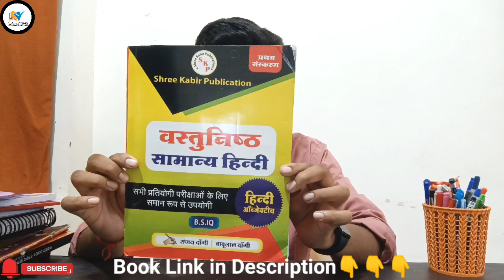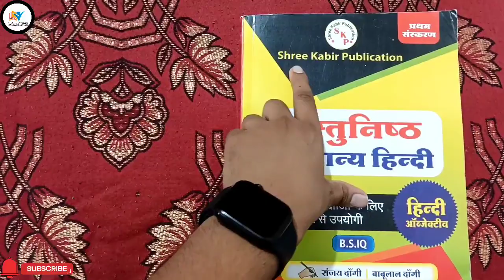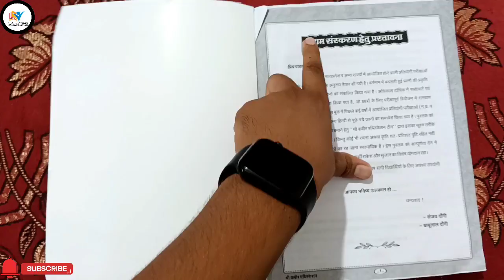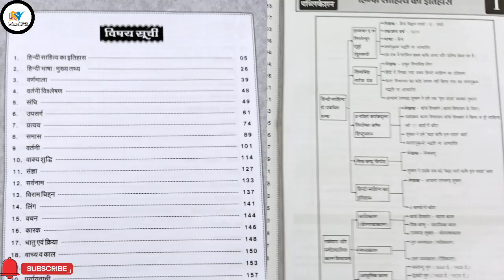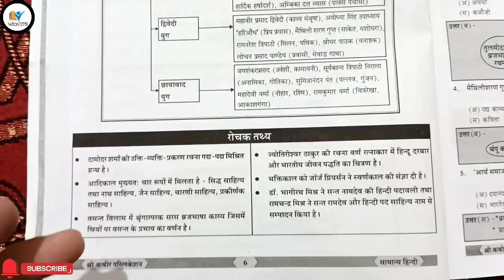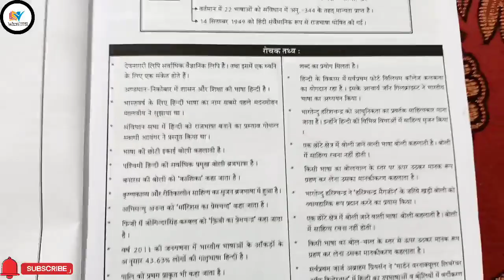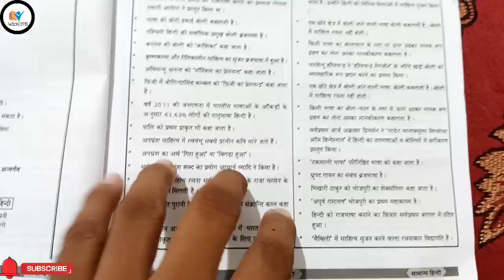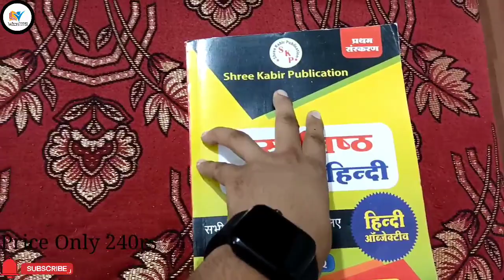Hindi Best Book हर परीक्षा के लिए एक Book || Objective Hindi Book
Your Queries..
CPCT Exam Kab Hogi
CPCT ASI
sbi clerk
sbi po
sbi
sbi exam
ibps